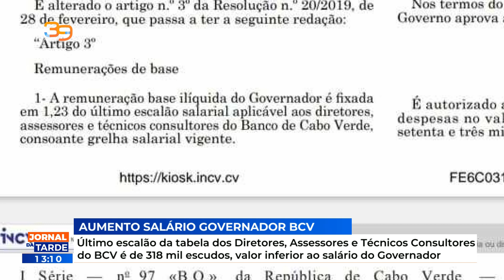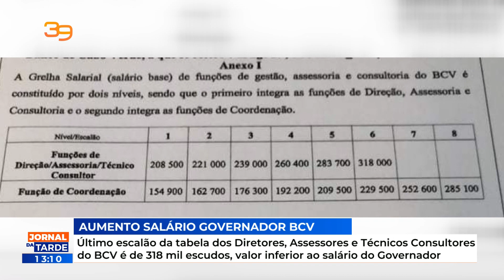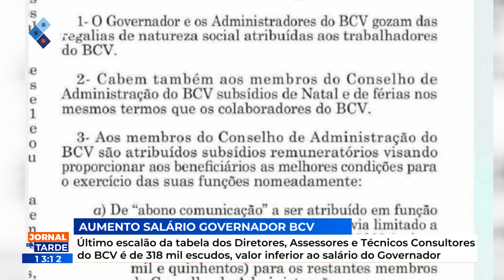Último escalão da tabela dos Diretores Assessores e Técnicos Consultores do BCV é de 318 mil escudos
Último escalão da tabela dos Diretores, Assessores e Técnicos Consultores do BCV é de 318 mil escudos, valor inferior ao salário do Governador
RTC Online. Aqui, você está em Cabo Verde!